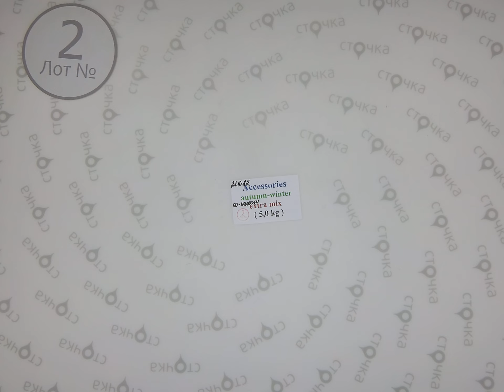Accessories autumn-winter extra mix 2, секонд хенд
Accessories autumn winter extra mix (лот№ 2)
Аксессуары (шапки,шарфы,перчатки) секонд хенд
Страна:Англия+Германия
 Сезон: Осень-Зима
Цена за кг.:4 евро
Цена за мешок: 20 евро
Цена за ед.: 0.59 евро